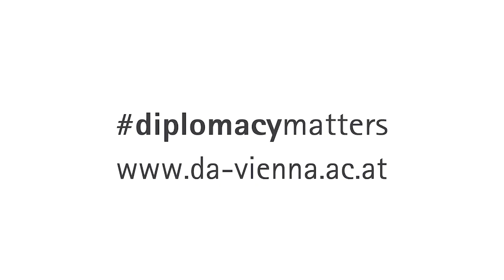da.conference 2023: Reinvigorating the United Nations | Opening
Opening of the da.conference 2023 with

Emil Brix
(Director, Vienna School of International Studies)
Peter Launsky-Tieffenthal
(Secretary General, Austrian Federal Ministry for European and International Affairs)
Ghada Fathi Waly
(Director-General, United Nations Office at Vienna)

Since the United Nations’ establishment 77 years ago, its Charter’s foundational goal to ‘save succeeding generations from the scourge of war’ has been put to the test many a times. In the year of the 75th anniversary of the Universal Declaration of Human Rights, the purpose of this hybrid conference is threefold: (a) take stock of existing principles, rules and norms to address major global problems, (b) analyse their implementation record, and (c) look ahead to how a reinvigorated United Nations ought to look like in the future.

This conference was organised by the @DiplomatischeAkademieWien in cooperation with ÖFG Peaceful Change, the Permanent Mission of Italy to the International Organisations in Vienna (@MinisteroEsteri),  the Austrian Federal Ministry of European and International Affairs (@mfa_austria), the Embassy of Canada in Vienna (@GlobalAffairsCanada), the Academic Council on the United Nations System (ACUNS), the Regional Academy on the United Nations (RAUN) and the United Nations Studies Association (UNSA).

Chapters:
00:00 - Welcome by Emil Brix
05:27 - Welcome by Ghada Fathi Waly
15:50 - Welcome by Peter Launsky-Tieffenthal